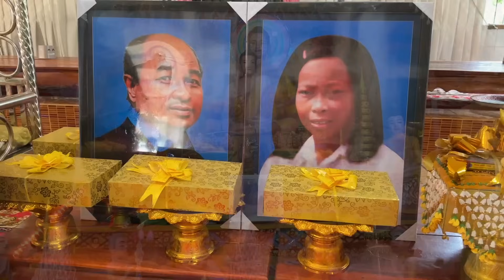At Wat Palang bun ceremony the next day